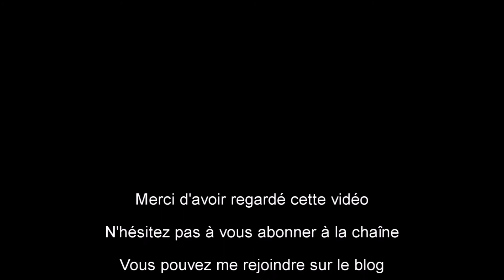Mes favoris parfums de printemps